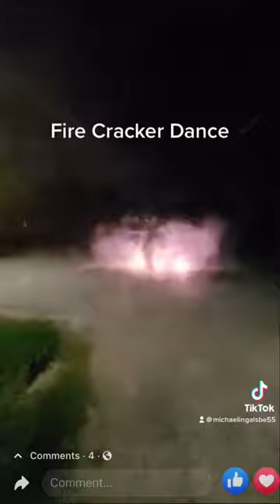Fire Cracker Dance! (Granpas Signature Move)